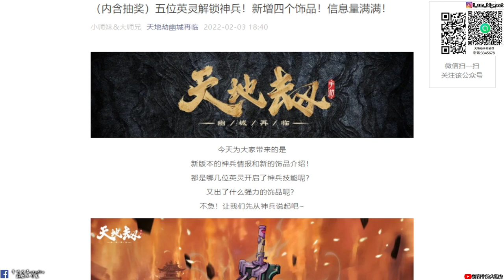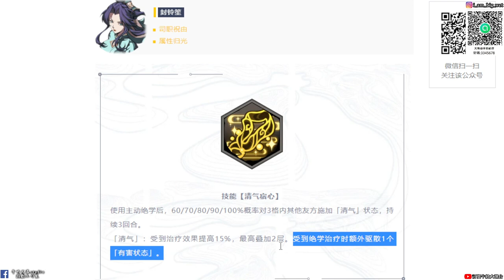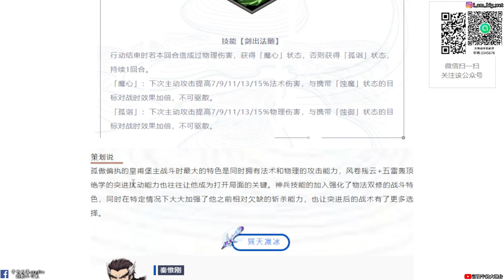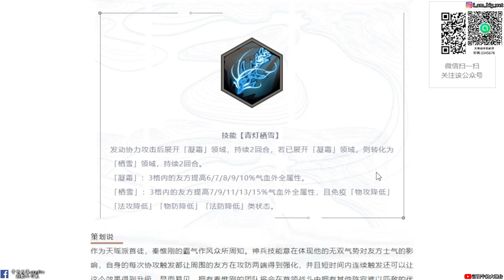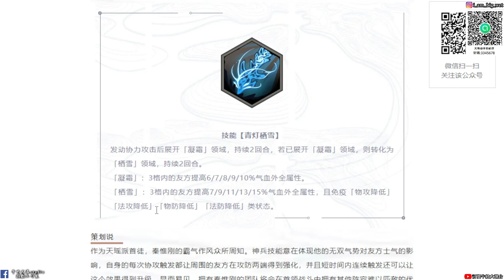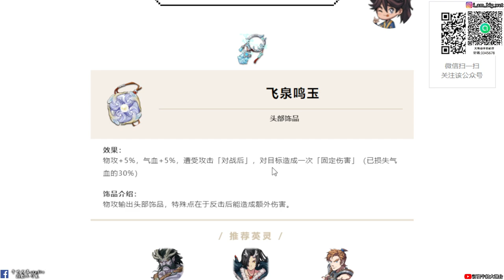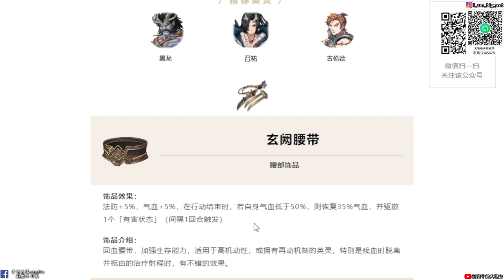【天地劫手遊】#5 神兵系統技能首曝|秦惟剛能幫隊友加全屬性%數|新增4個飾品|牛奶大濕台|陸服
2.如果有喜歡天地劫手遊的朋友，可以加入大濕的LINE社群
密碼:3345678